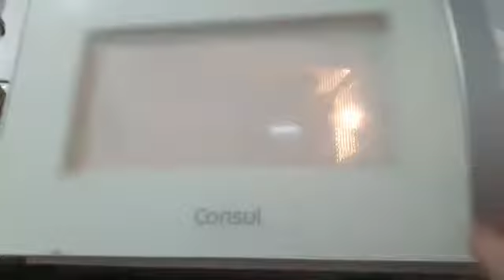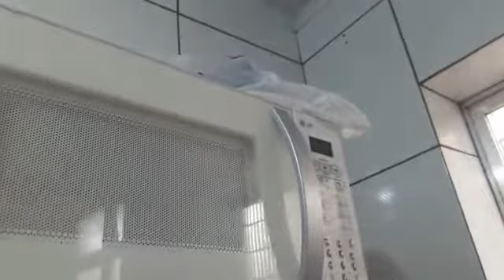Flavia, com baixa visão, e o micro-ondas CONSUL sem acessibilidade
Flavia, consumidora com baixa visão, cobrando da CONSUL acessibilidade no painel touch de seu micro-ondas. Ela mostra todas as adaptações que precisou fazer por conta própria no aparelho e que mesmo assim não foram suficientes. ReclameAcessibilidade - Atenção: Se você é um consumidor com alguma deficiência, física, sensorial, intelectual ou múltipla, e também enfrenta problemas de falta de acessibilidade em bens, produtos ou serviços, não fique apenas olhando e curtindo, venha denunciar no canal Reclame Acessibilidade. Se você não se mexer e protestar, essa situação não vai mudar nunca. As pessoas com deficiência adquirem bens, produtos e serviços pagando tudo de modo integral e usando tudo de modo parcial, por falta de acessibilidade. Se você também não acha isso justo, mande um zap para 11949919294. E pedimos a todos que queiram apoiar a nossa luta, o compartilhamento deste vídeo para fazermos os gestores públicos e todos os fornecedores de bens, produtos e serviços passarem a respeitar o Código de Defesa do Consumidor, a Lei Brasileira da Inclusão, e todos os seus consumidores com deficiência.